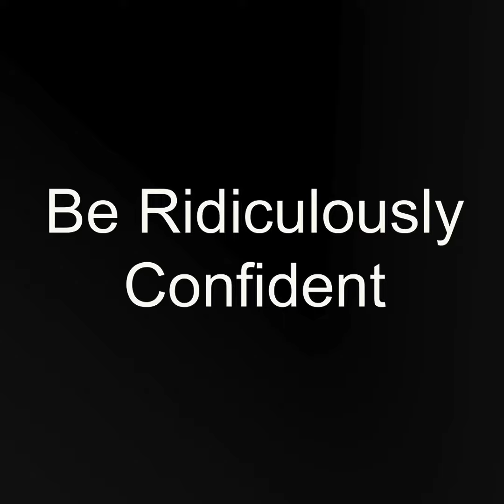Affordable Smile Makeover treatment Alternative with SNAPON SMILE | VOGUE SMILES MELBOURNE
Sick of being judged with your smile? SEE OUR AMAZING SPECIALS ON COSMETIC DENTISTRY
$700 A TOOTH PREPLESS PORCELAIN VENEERS SPECIAL OR FROM $45 PER WEEK ON PAYMENT PLAN*

Cosmetic Dentistry are an answer to a range of cosmetic dental issues. Dr. Zenaidy Castro understands that every ounce of confidence may make a difference in a person's life, and that having the ideal smile can have a big impact on how individuals interact and speak.

Cosmetic dentistry includes a variety of procedures such as veneers, dental bonding, whitening, Invisalign, and more. Veneers are applied to the front surface of teeth to improve their brightness, conceal defects, and boost uniformity.

It is the power of a beautiful smile which has resulted in clients from all walks of life coming to see Dr. Zenaidy Castro. These individuals understand the importance of making a positive first impression that lasts.

Our staff at VOGUE SMILES MELBOURNE is ready to help you through all of the cosmetic options and procedures involved in getting your dream smile! To find out what is the best solution for you, schedule your FREE cosmetic consultation now!

To learn more about  cosmetic, restorative, and preventive dentistry services that we offer,

➡︎Want to learn more? Get started with a COMPLIMENTARY Cosmetic Consultation

➡︎LOCATION:
1 Elizabeth Street, Opposite Flinders Street Station, 10th Floor, Suite 3 Melbourne VIC Australia